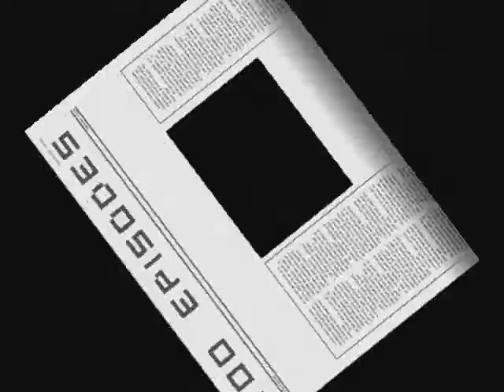Dj Row presents 100 episodes of Trancegressive Vibes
track: Cosmic Gate feat. Kyler England - Flatline (Row remix)
Congratz Nick.